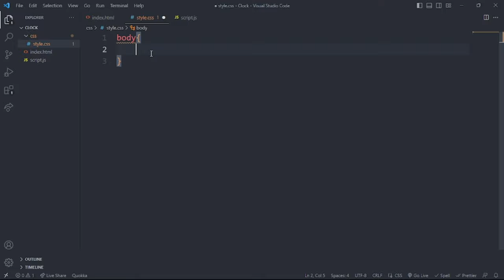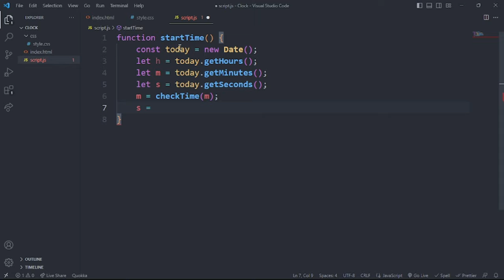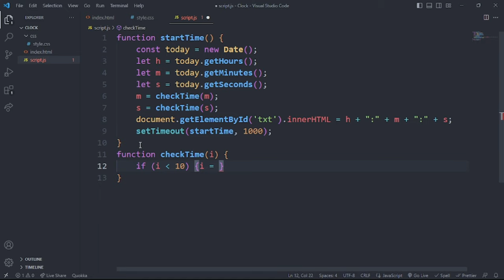Digital Clock Using HTML CSS & JavaScript | Create a Digital Clock Using HTML, CSS, JavaScript